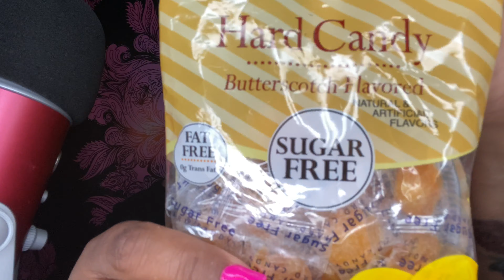AUGUST IPSY GLAM BAG PLUS HAUL~ASMR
Hello Nibblerz and everyone! In this vid, I’m revealing the items in my August Ipsy glam bag plus🤗🤗 While we chit chat, I’ll be tasting yummy sugar free candies that I found at Dollar Tree to bring you another element of sound😊 Relax and enjoy😘😘😘 I love you for watching!❤️ Don’t forget to like, comment, subscribe, and share my loves. Blessings

Blessings 4 my channel:
$nikkinibblez